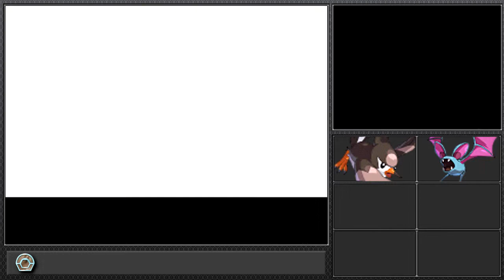Pokemon Diamond Mono Run - 6 - G Force!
Sorry there were some technical difficulties with the recording and the editing. so to make it simple i just sped it up and added some awesome music!
So enjoy! We made it through the episode so don't worry ;)

* Mono Type Run Rules *
1. You may only use 1 type of Pokemon throughout the whole game
2. Duplicates are not aloud
3. If a Pokemon Faints it is dead and cannot be reused (Store in PC or Release)
4. You must nickname all Pokemon to gather a closer bond with them
5. You may only catch 1 Pokemon of your type per Route
6. You may only use your starter pokemon (if it's not of your chosen type) until you can get one pokemon of the type, whether from trading or wild encounter.
7. HM Slaves are allowed, but not to be used in battles
8. If all you party pokemon faint and you have no backups then you lose.